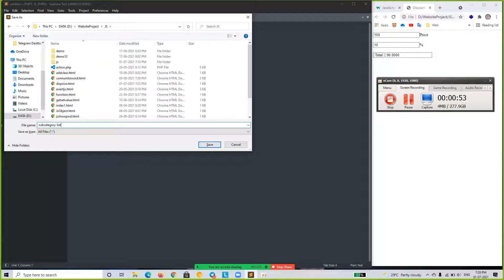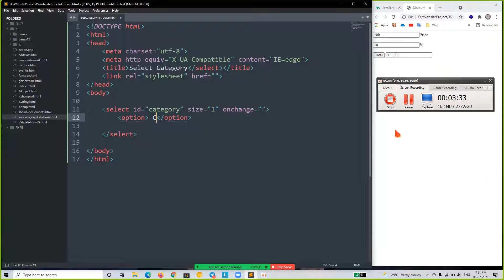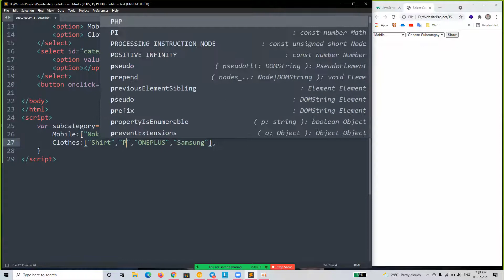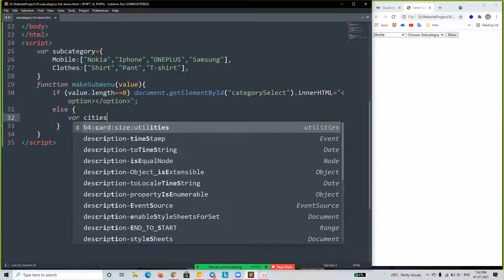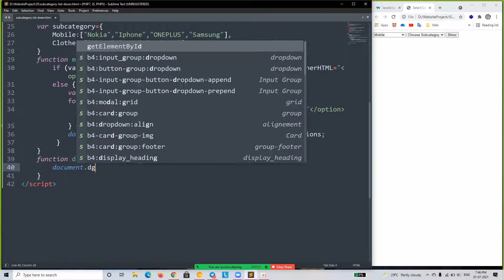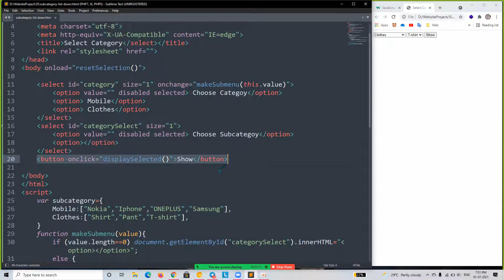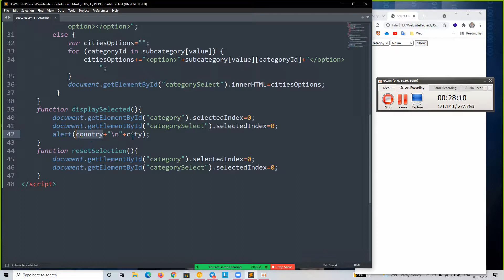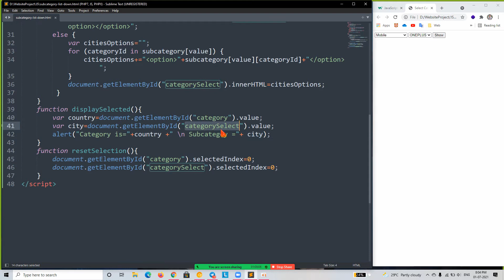Example Category link to Subcategory in JS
Hi Guys,
My free video lessons teach people how to create their own professional website without any coding experience. All tutorials are step-by-step with no step skipped.
Learn to get your domain name, hosting, install WordPress, create your website, make a logo and the best tips and tricks to make your website #1.

Programming

I have Always been asked to share my code which I use in my video. Answering people’s questions is great, and the feeling you get when you solve a problem always felt good. The only problem I have is making tutorials is a little bit time consuming. It requires planning the subjects that need to be covered, recording the tutorial, editing the video, rendering it and finally uploading it on YouTube.
So I need your help in Collecting All the codes at one place. I made a website ct5kh.com for sharing my code and other programming stuff. But I alone can not do this. So Ask you guys to become contributor to this site. Just Share the code Which you learn by watching Oudom Phat or You can simply share this channel Oudom Phat with others.
What is your Benefit?
1 - Together we can collect all the codes of All my videos and share it with others.
2 - Sharing Knowledge is the biggest learning. By sharing You can understand the concepts better.